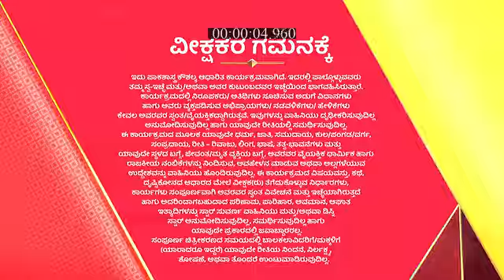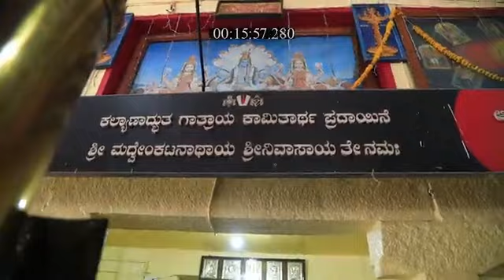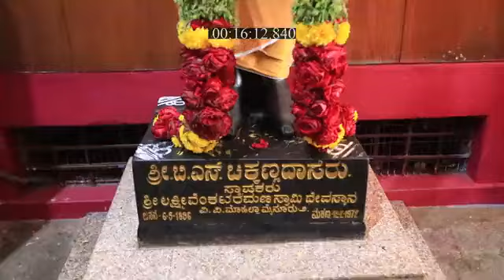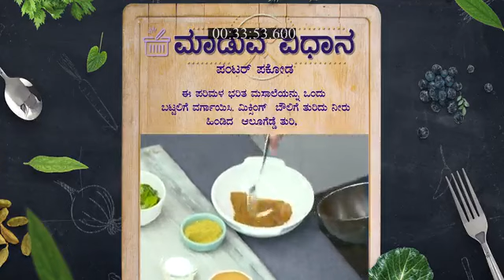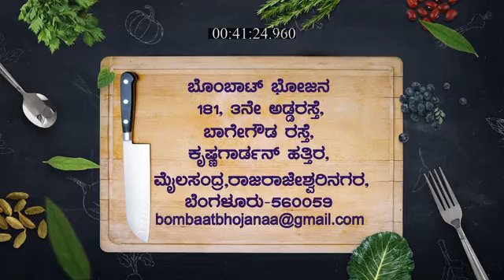Bombat_Bhojana_S2_E316_EPISODE_Reference_only.mp4